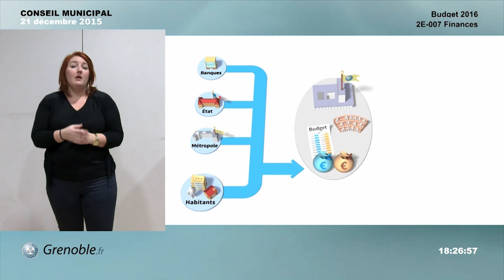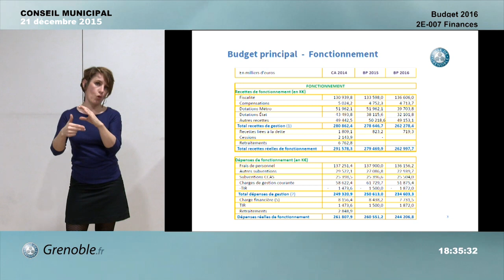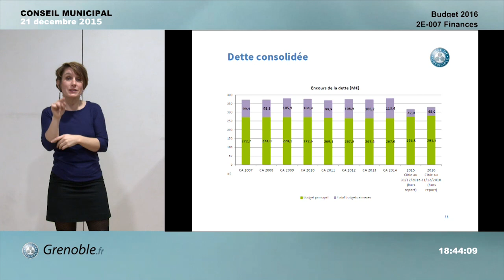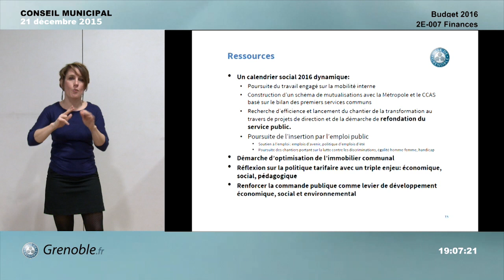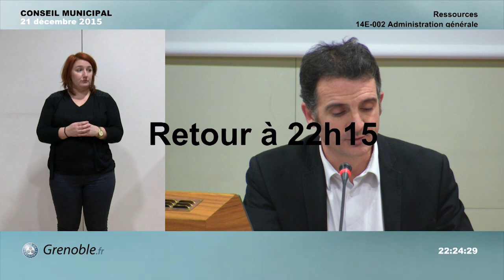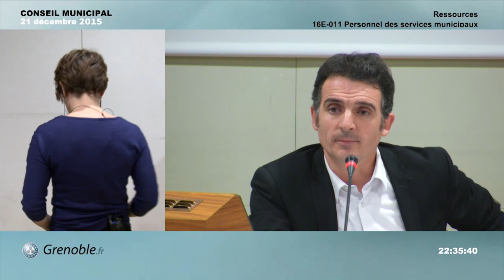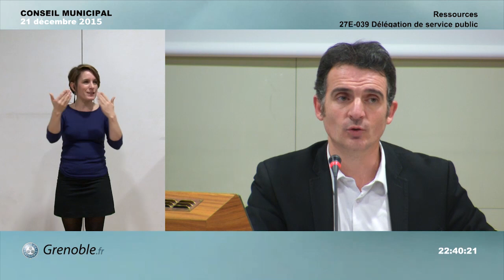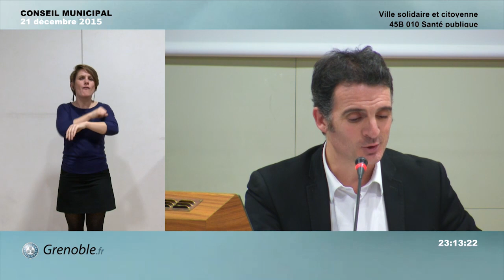Conseil Municipal Ville de Grenoble du 21 décembre 2015